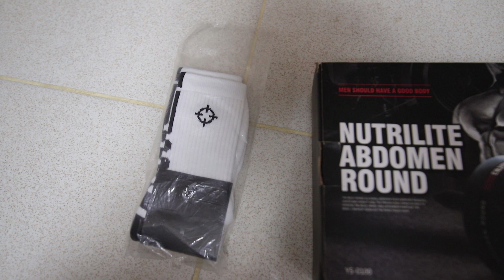Ensayo Pang Bagong Taon - AD45 & Lil Flash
What's up mga Ka Hype nag online ensayo kame ni AD45 at may mga batang naki sali nalang samin ng baglaan at nagkaron kame ng group session ngayon bagong taon.